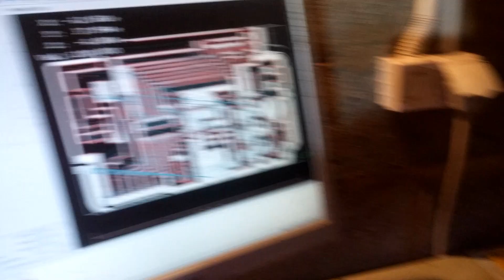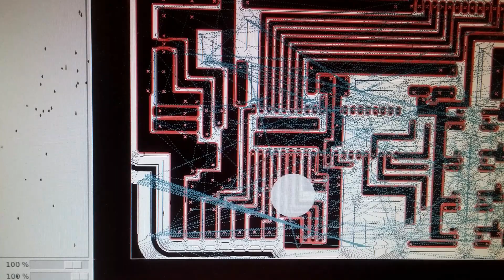Frezowanie PCB / Milling PCB from eagle DIY CNC / Sterownik kolektora i pieca CO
Test dodatku .ulp dla Eagla do generowania g-kodu z izolacją ścieżek. Frezowanie płytki do sterownika kolektora solarnego, pieca co i termy gazowej. Wersja poprawiona z usuniętym błędem.